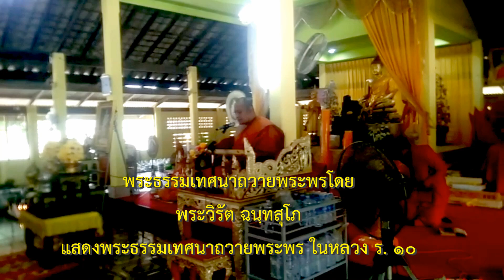วัดสถิตย์ชลธาร เทศนาถวายพระพร ในหลวง ร. ครบ ๖ รอบ ๒๘ กรกฎาคม ๒๕๖๗